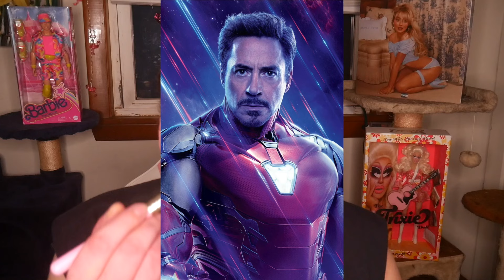AGATHA ALL ALONG Inspired Makeup Tutorial (Fire Sign Witch Look)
Get ready with me to watch the new Agatha All Along! This makeup inspo is very fitting since we might have lost one of my favorite characters!

00:00 - Intro
00:38 - Primer
01:20 - Eyes
06:42 - Face
10:22 - Lips
11:31 - Final Look